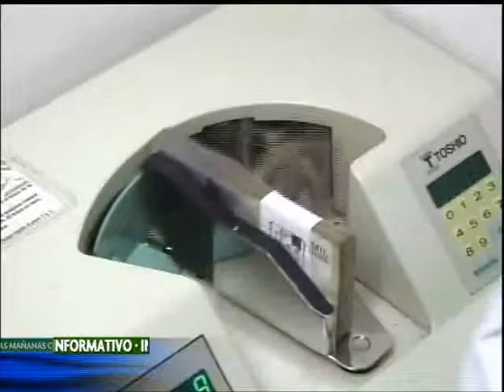Balance de seguridad en Norte de Santander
El ministro de Defensa, Juan Carlos Pinzón, dijo que tarde o temprano se dará con el paradero de los responsables de 11 vehículos incendiados que se dirigían a mirar el oleoducto en Norte de Santander.